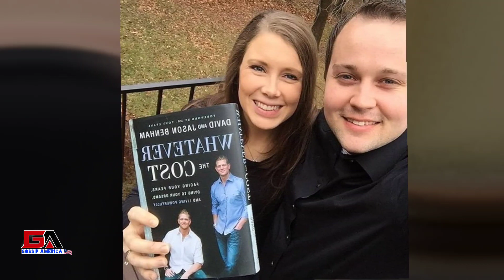New!! Desperation + Divorce! Anna Duggar Shares Breaking News About Josh Duggar | It Will Shock You